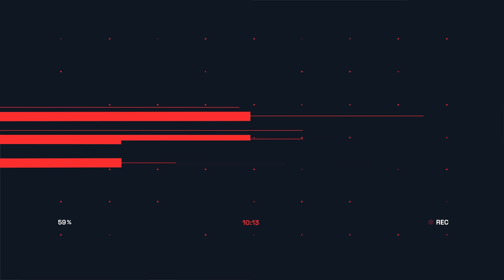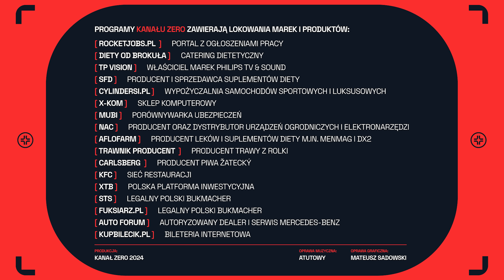ROŻEK OMAWIA NOWY PROTOTYP SPACEX. STARSHIP I BOOSTER SUPER HEAVY | NAUKOWE ZERO #38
W 38. odcinku "Naukowego Zera", Tomasz Rożek omawia najnowsze wydarzenia dotyczące SpaceX i ich ambitnych planów związanych z rakietą Starship. Opowiada o przepychankach między agencją lotnictwa FAA a SpaceX, które dotyczą kolejnych testów tej gigantycznej rakiety. Starship, dzięki odzyskiwaniu obu członów, ma zrewolucjonizować loty kosmiczne. Rożek szczegółowo wyjaśnia także koncepcję lądowania boostera Super Heavy przy użyciu „Mechazilli” — specjalnych ramion na wieży, oraz omawia zmiany techniczne w systemie ochrony termalnej Starshipa.

🔥 Zatrudniaj kierowców, kurierów, w ochronie zdrowia i HoReCe na rocketjobs.pl. Dodaj bezpłatne ogłoszenie w wersji PRO z kodem ZERO na